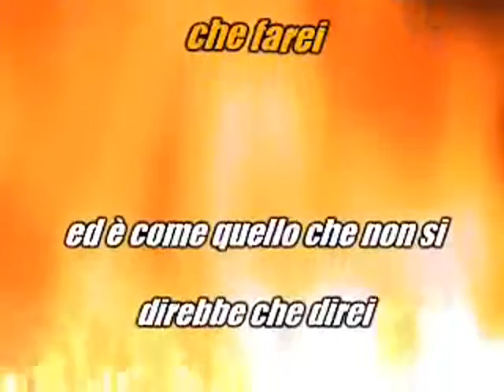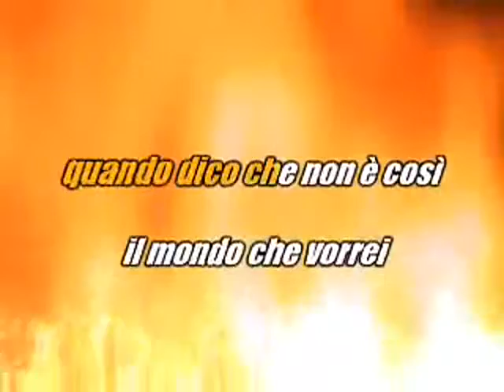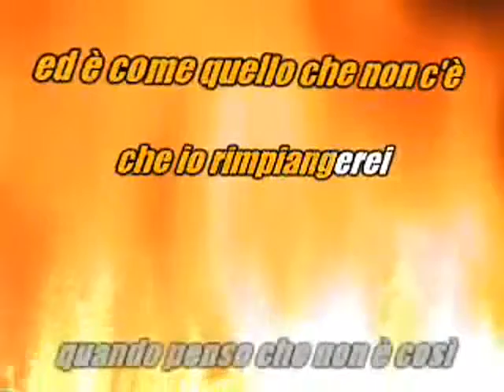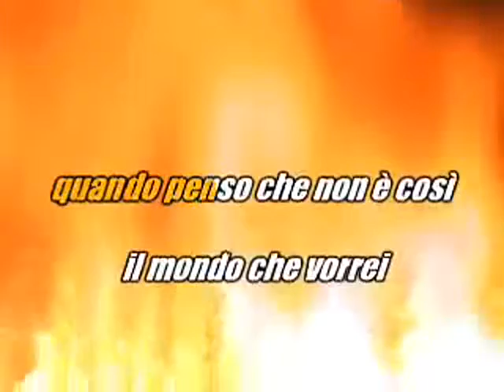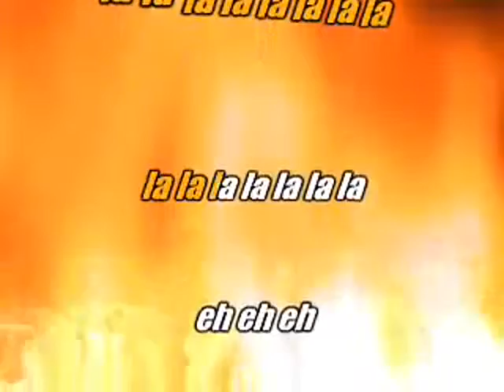Rocco Service - Vasco Rossi - Il mondo che vorrei - karaoke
Rocco Service - Vasco Rossi - Il mondo che vorrei - una bellissima canzone del 2008 con  melodia - karaoke